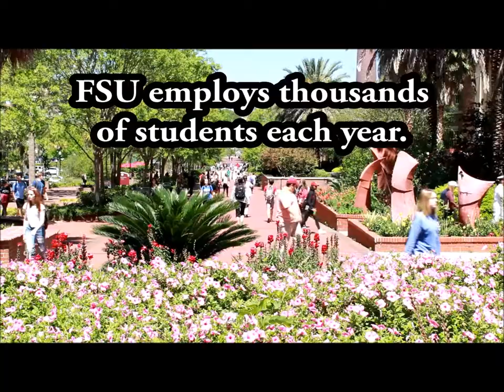Celebrating Student Employees at FSU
Each year, the Florida State University Career Center hosts the Student Employee of the Year award ceremony to celebrate the vital contributions student employees make to the campus community.